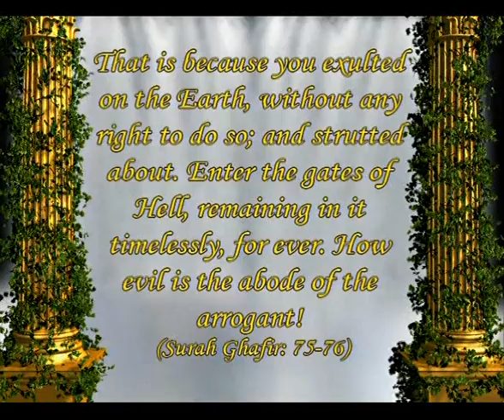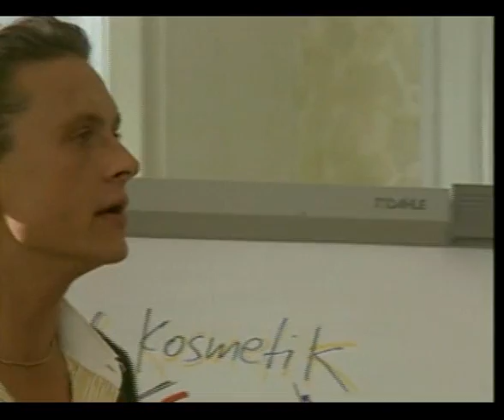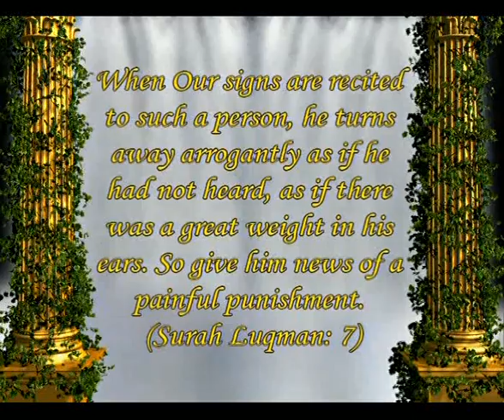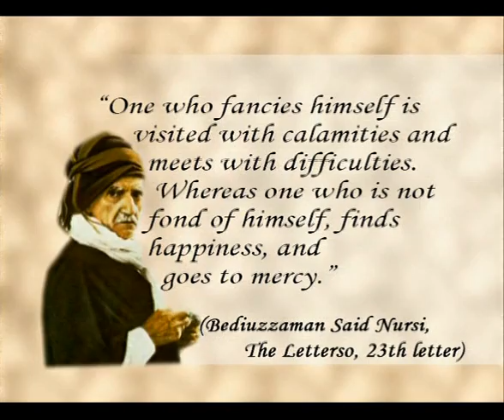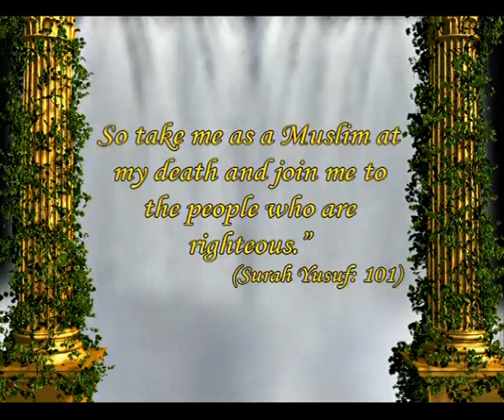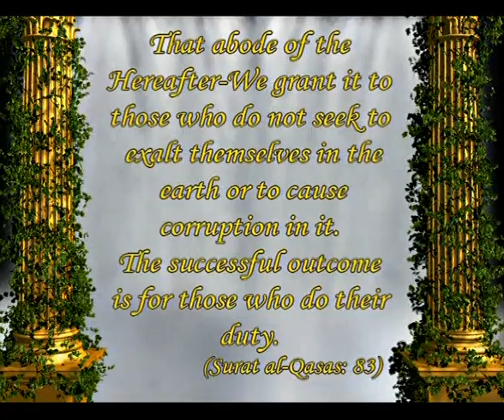Arrogance: The character of Satan - 5/5